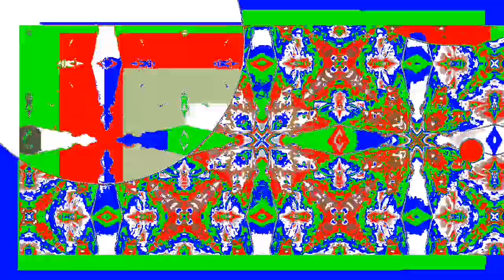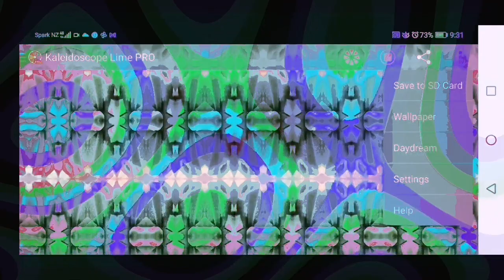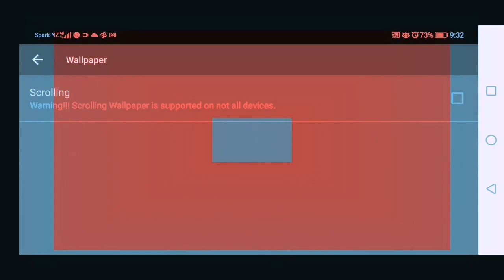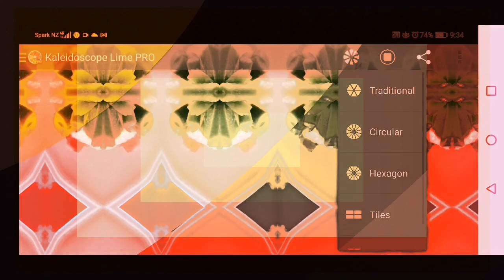7 January 2021